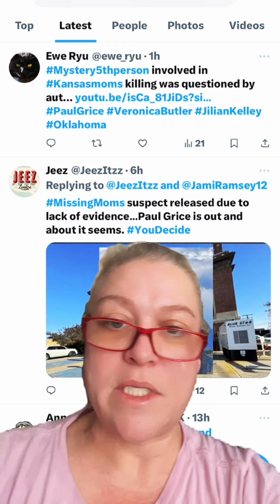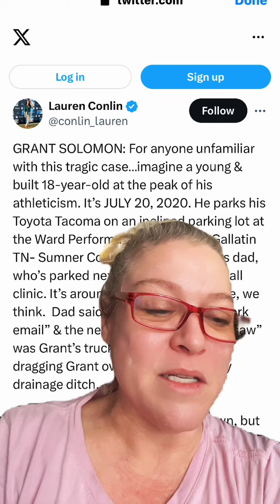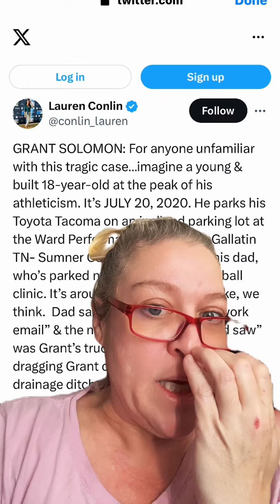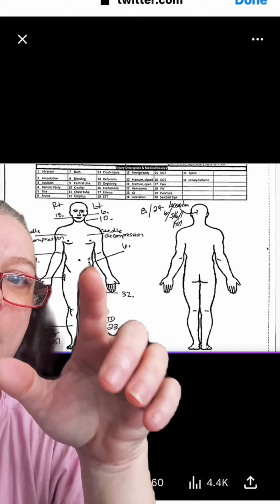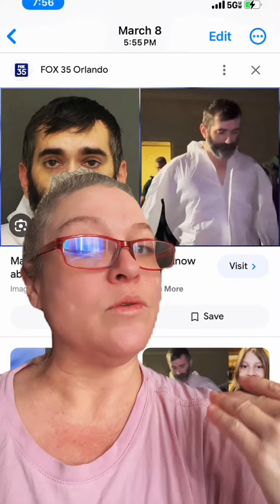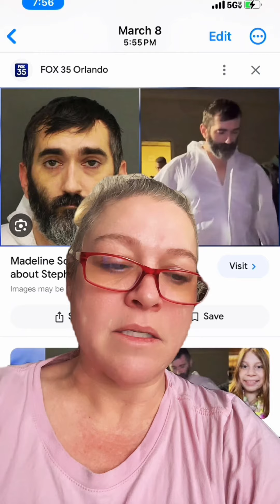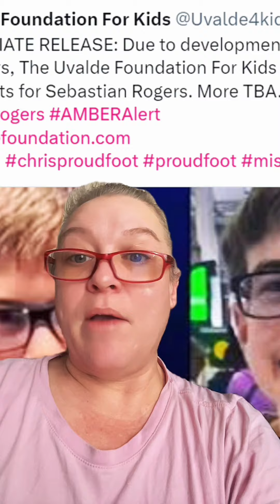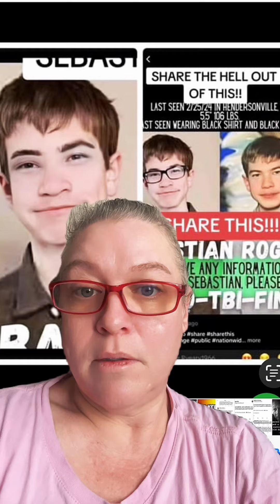OMG 😱 BULLHORN BETTY LOSSES HER MIND 🍿🍿🍿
Sebastian Rogers